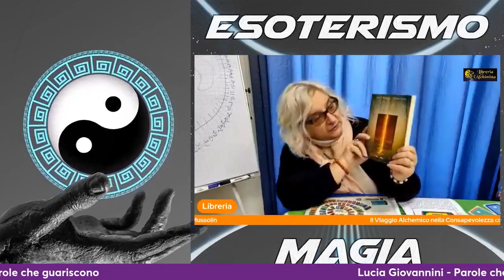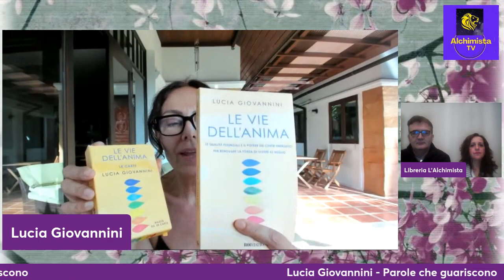Lucia Giovannini Parole che guariscono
Le parole che adottiamo – sia quelle espresse a voce alta sia quelle che compaiono nel dialogo interiore – hanno una diretta influenza sulla nostra vita. E infatti affermazioni o dichiarazioni, costituite di parole scelte consapevolmente, sono utilizzate in moltissimi metodi spirituali e di autoguarigione. Hanno successo perché attraverso il loro linguaggio semplice raggiungono il nostro inconscio, risvegliano la nostra «anima» e ci mettono in sintonia con la dimensione divina o saggia del nostro essere. Ma occorre conoscere i segreti per usarle correttamente. Ho deciso di scrivere questo libro per condividere quanto ho appreso in quasi trent’anni di lavoro col metodo Louise Hay (che insegno agli aspiranti insegnanti per l’Italia) e dal mio metodo «Tutta un’altra vita», che incorpora psico-antropologia, antiche pratiche sciamaniche (ebbene sì, anche in quel caso si usa il potere delle parole) e le moderne discipline psicologiche della PNL e della Neurosemantica. Queste pagine ti aiuteranno a sostituire la spirale di pensieri negativi con pensieri positivi, potenti e funzionali, a riallineare il tuo modo di pensare e a cambiare le tue risposte automatiche. Man mano che modifichiamo il linguaggio, se anche non cambiano i fatti della nostra vita, cambia decisamente la maniera in cui li percepiamo.
Diretta online sui canali Youtube, Facebook e Twitch dell'Alchimista tv